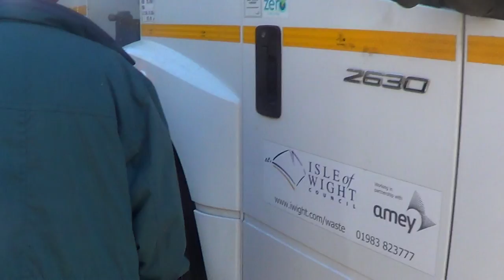Foxy taking a short walk from St James's Church to Edmunds car in Yarmouth on the Isle of Wight